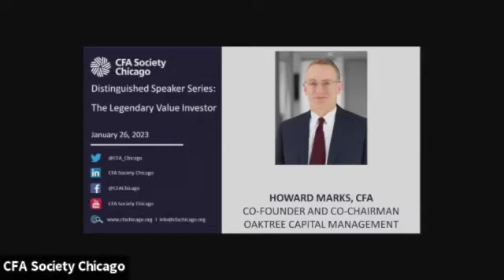Distinguished Speaker Series: Howard Marks - January 26, 2023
An engaging conversation with Howard Marks, the legendary value investor, as he discusses his current views and a few of his recent memos during these unprecedented times.